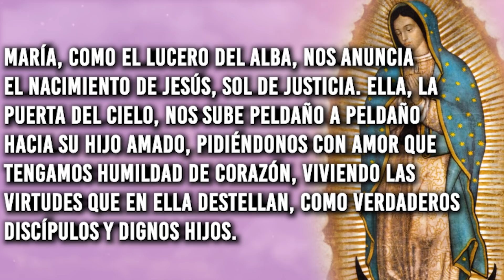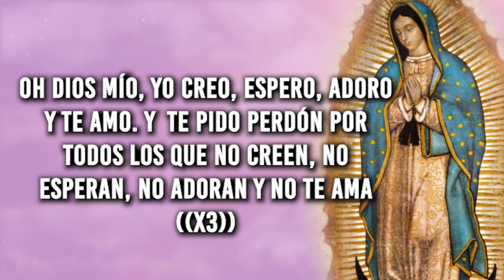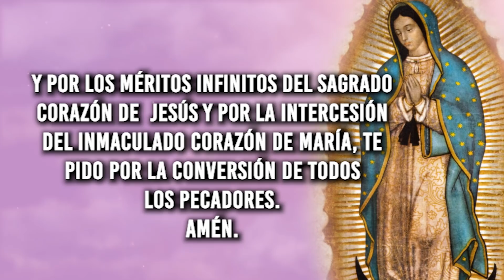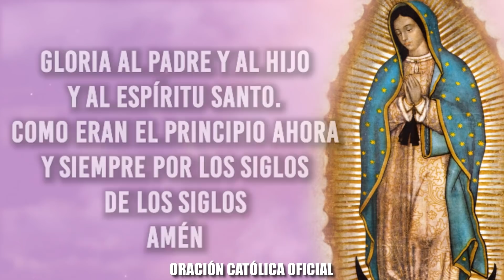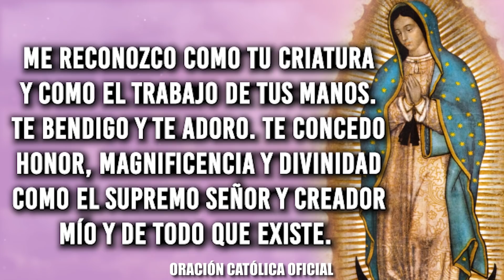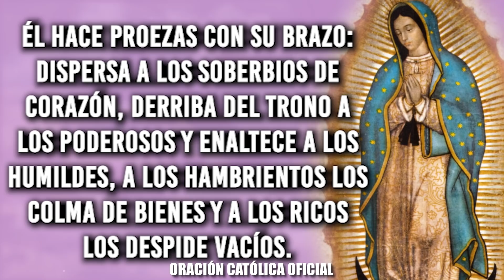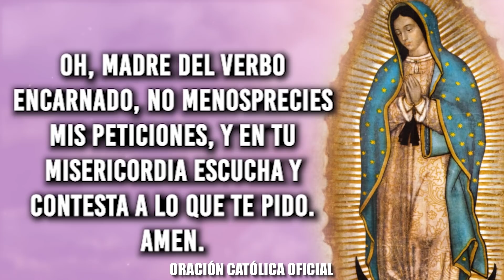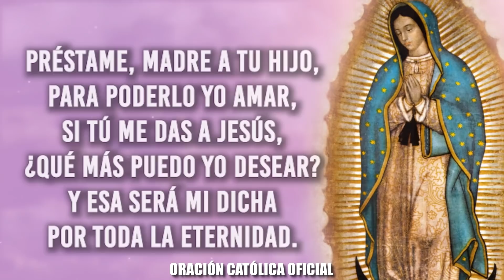ORACIÓN DIARIA A LA VIRGEN MARÍA// DÍA 19//VIERNES 19 DE NOVIEMBRE DE 2021//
Flor del dia 19: Estrella de la mañana

Meditación: María, como el lucero del alba, nos anuncia el Nacimiento de Jesús, Sol de Justicia. Ella, la puerta del Cielo, nos sube peldaño a peldaño hacia su Hijo Amado, pidiéndonos con amor que tengamos humildad de corazón, viviendo las virtudes que en Ella destellan, como verdaderos discípulos y dignos hijos. Seamos sinceros y de corazón recto para subir de su mano al Cielo.

Oración: ¡Estrella de la mañana, nuestra soberana!, marca nuestro camino que es el mismo Cristo, para que no caigamos en ningún desvío y estemos siempre contigo. Amén.

Florecilla para este día: Dar testimonio a alguien cercano sobre las virtudes de María, y su importancia como el más fácil y corto camino a Cristo. Recomendar también la lectura del libro de San Luis Grignon de Montfort: “Tratado sobre la verdadera devoción a María”.